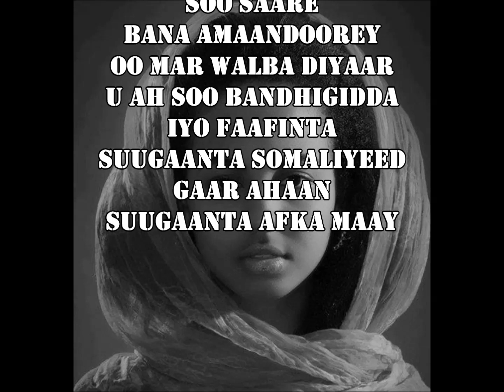CALI SHAACIR - QARAAMI MAAY KABAN - NAFBA MEELII FADAASY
LAXANKA MUUSIKADA IYO CODKABA WAA CALI SHAACIR . MAHAD GAAR AH ABOWASHAROW IYO INTII GACAN WEYN KA GEYSATEY NOOLEYNTA AFKA MAAY